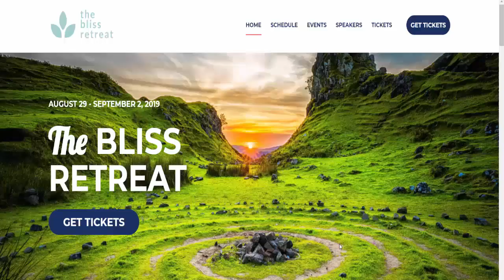Why I Closed The Doors To The Lightworkers Lab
Membership into The Lightworkers Lab is not generally open, but if you are interested in being a part of our intentional community and if you understand who I am and where we are going as a group, you may write to request to join. Love!